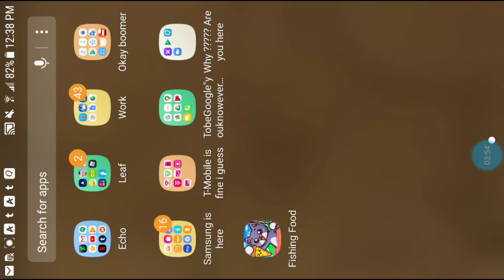Update part 2